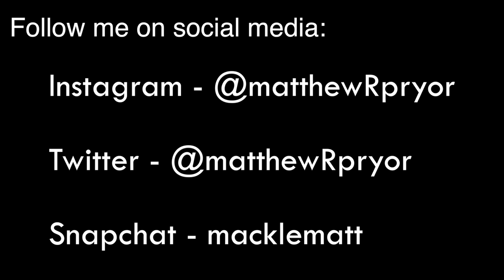My Thoughts on Man Buns | MATTHEW PRYOR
Man Bun vs. Whale Spout. You decide.

Follow Garrett Collins!! -